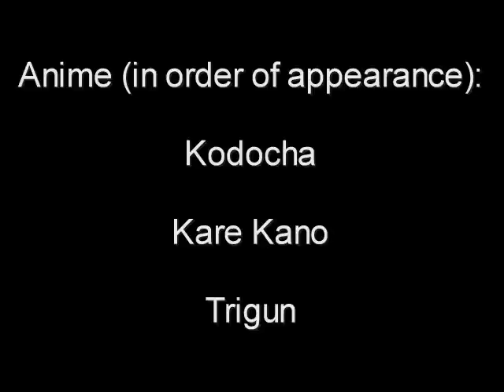Ms. New Booty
Old amv thing that I did a long time ago. Re-uploaded for the Lulz